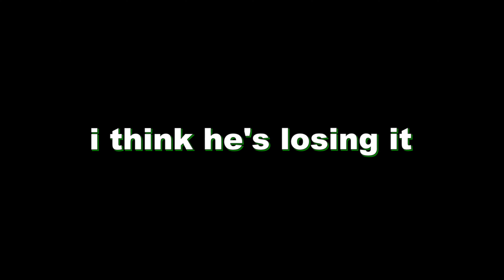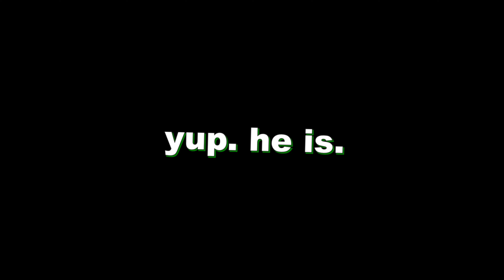These YouTubers Took Over My Channel...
so this is actually a really old trend back in the day and i wanted to bring it back! basically 5 youtubers voice overed my gameplay and said whatever they wanted to say. it got pretty funny with these voiceovers so i hope you enjoy the video. with that out of the way i hope you enjoy and thanks for watching! :)

the youtubers: @ItzOwo @Cheetahhh @MangoPlayzYT @Blissolic @senkhiplus

Title: These YouTubers Took Over My Channel...